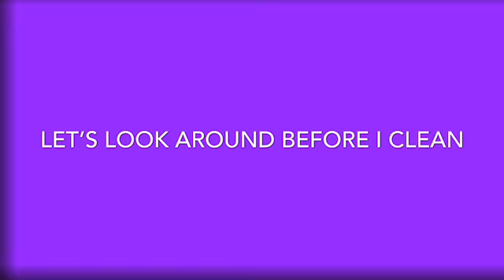Hang in there WE GOT THIS